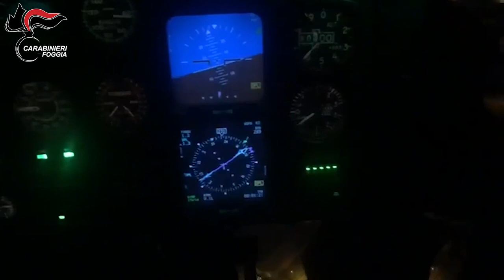Assalto a Tir sulla A16, sequestro e rapina di 100 quintali di merce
Il video è stato realizzato dall'Ufficio stampa dei Carabinieri